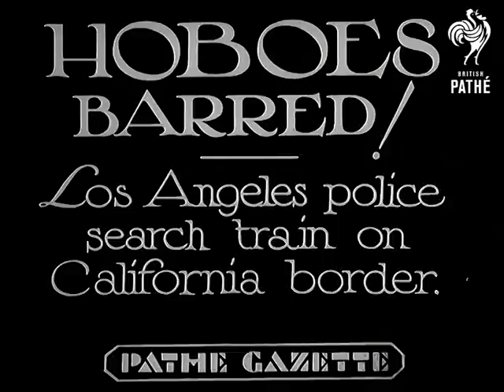Hobos Barred Lner (1936)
Item title reads - Hobos barred! Los Angeles police search train on California border.

America, (USA).

L/S of scenery from train. M/S of people gathered with their vans and possessions.  M/S of two beagles (?) in a basket. Various shots of a train coming around a bend. M/S as the men trying to gain illegal entry are rounded up and have to leave the storage section of the train.

They are searched and the police look through their possessions and documents. They tell them they will have to return to their homes in El Paso. One of them says "and they call this a free country eh?", the policeman says "well its a lot better than a lot of them even at that".  M/S of police chief making a speech saying the solution to the problem should begin at the source and they have been successful.

Note: this item contains no commentary, just natural sound.
 FILM ID:855.06